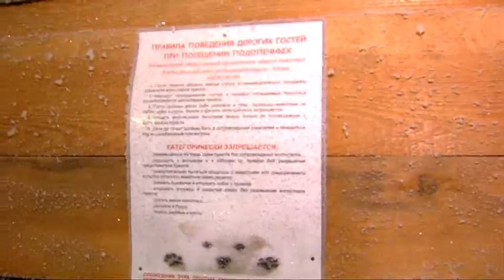Приют общества "Берегиня"